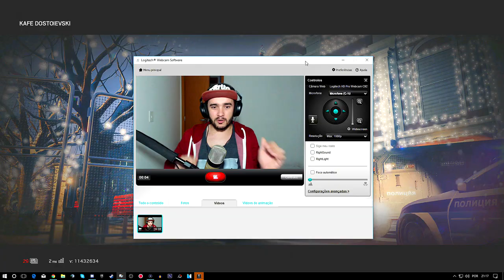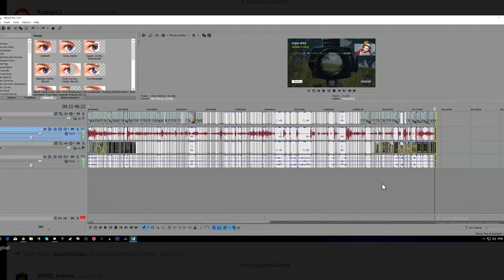RAINBOW SIX COMO FAZER O GLAZ VOAR DO PRÉDIO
O vídeo que era pra ser sério acabou virando uma zoeira só por causa dessa C4 e do esquad lixo que tá chegando no PC